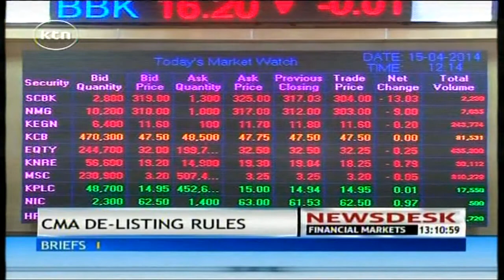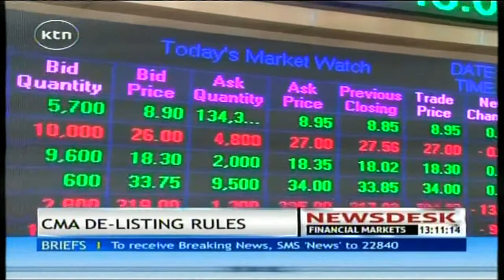The CMA seeks to review capital markets regulations of 2002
The capital markets authority is seeking a review of the capital markets regulations of 2002 in dealing with the public offers, delisting and suspension from trading at the securities exchange. This follows growing cases of companies that have delisted from the bourse following a change in shareholder structures.